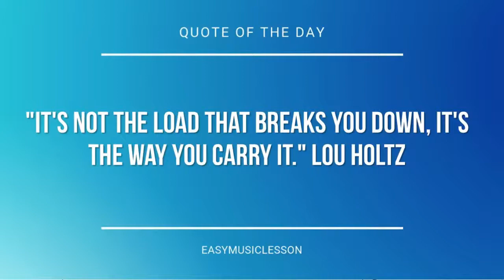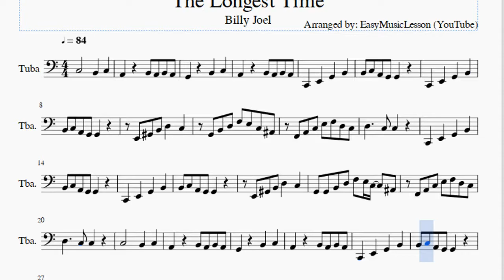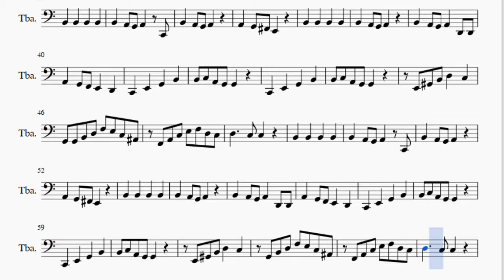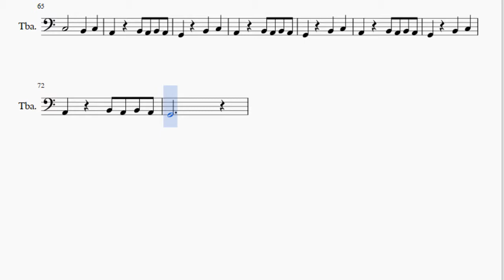Tuba Sheet Music: How to play The Longest Time by Billy Joel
Here is a sheet music/tab video on the song The Longest Time by Billy Joel on the tuba. A tuba sheet music arrangement which is transposed to notes that are easily played by tuba, for the song The Longest Time by Billy Joel.

EasyMusicLesson2 teaches you to play the your favorite instrument, through well-arranged sheet music so that you too can learn how to play The Longest Time by Billy Joel on the tuba as fast as you can. A tuba sheet music with backing tracks to help your play the song better.

Notes of the tutorial:
C2   E2   G2   B2
B2 C3 A2 G2 G2
E2 G#2 B2 D3   C3
G2 B2 D3 F3 E3 C3 A#2
F2 A2 C3 E3 F3 D3 C3
D3     C3 C3
G2 G2 B2 D3 F3 E3 C3   A#2
B2   A2 G2 A2   C2
B2   A2 G2 A2   D2 D2
A2   G2 F2 E2   D2
G2